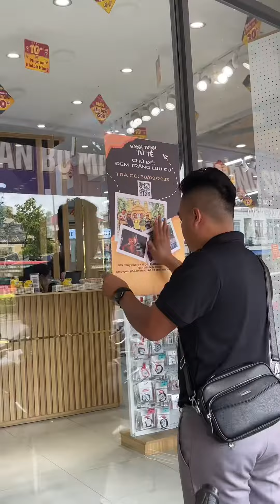Kiểm kho tuần thứ 3 | Hành Trình Tử Tế 2023